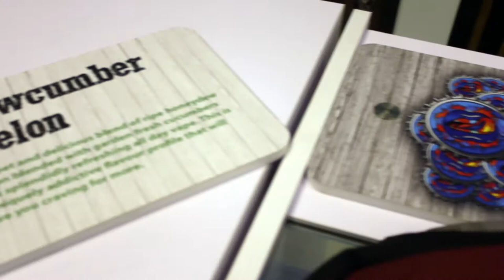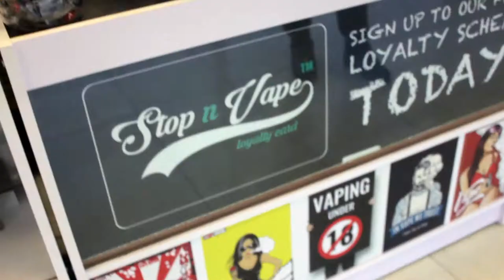1912 challenge Vape shop in romford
_DON_PATCHY OUT ERE WITH A NEW VIDEO!
1912 challenge Vape shop in romford
FOLLOW ME ON THESE MEDIA

-SNAP CHAT- PEVERALLVIBEZ